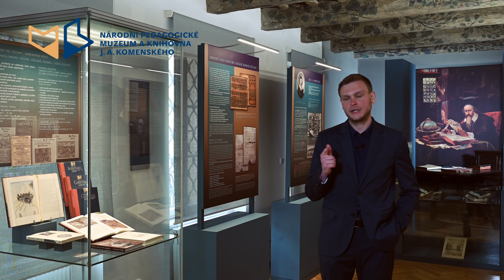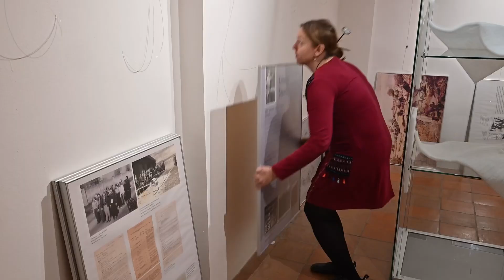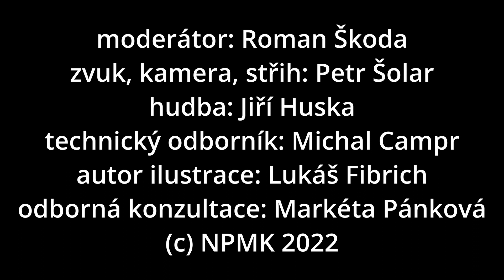#7 – S Komenským u mikrofonu: Rozhovor s Martinou Halířovou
Tento rozhovor proběhl s Mgr. Martinou Halířovou, Ph.D., která představila výstavu Pravěk, k tabuli! Jak si pračlověk cestu do škol našel, kterou od 7. října 2022 nabízí Národní pedagogické muzeum. Martina Halířová mluvila o přípravách výstavy, doplňkovém edukačním programu, způsobu vyučování pravěku v čase nebo také předvedla exponáty s názornou ukázkou.